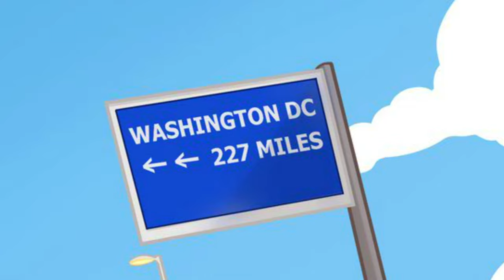"Googly Eyes" by Eric Herman and the Puppy Dogs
Indubitably googly. "Googly Eyes" is the first of five new videos from the album, Magic Beans, by Eric Herman and the Puppy Dogs. Magic Beans will be available everywhere on March 18, 2022.

Please share far and wide, this important message for all of mankind.

Also coming soon:
"Merry-Go-Round" - Dec. 20, 2021
"Side Scroller" - Jan. 14, 2022
"Stinker" - Feb. 18, 2022
"Magic Beans" (360/VR video) - Mar. 18, 2022

Storyboard by Eric Herman and Rebecca Endres.
Animation by Studio Ace Productions.

Sign up for Eric's newsletter and like the Eric Herman and the Puppy Dogs FB page for behind-the-scenes content, contests, and more!